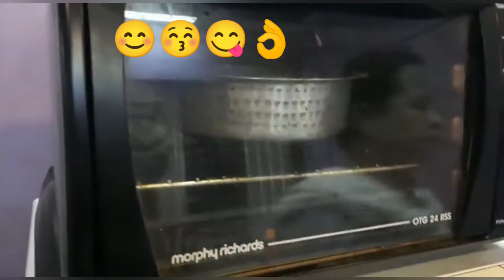NANEE SWEET DESSERT HALWA RECIPES 1UNIQUE VILLAGE DESSERT RECIPES HOME EIDSPECIAL SWEETDISH Custard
UNIQUE NANEE  SWEET DESSERT HALWA BARFI RECIPE   HALWA  RECIPE  VILLAGE FOODS SPECIAL-6 halwa recipes recipes for festival season- हलवा रेसिपी- Halwa - Winter Special-Indian Dessert Recipes-custard pudding--Egg Barfi- Sweet dessert recipes with custard powder
Sweet dessert recipes easy at home Sweet dessert recipes easy
Sweet dessert recipes by food fusion
Halwa recipe in urdu  food fusion  Sweet dessert recipes with custard powder  SWEET DESSERT  RECIPE
Halwa recipe food fusion  madras samayal  Simple sweet cake recipe in tamil HALWA RECIPE
halwa recipe rava  ruby ka kitchen Simple sweet recipes with custard powder हलवा रेसिपी
halwa recipe atta  kitchen with amna Simple sweet recipes indian custard pudding
halwa recipe suji  suji ka halwa dessert recipe Egg Barfi
Halwa recipe  sweets food fusion recipes  Sweet dessert recipes with custard powder
Recipe  sweet recipes easy breakfast Sweet dessert recipes easy at home
Halwa  HALWA RECIPE halwa Sweet dessert recipes pakistani
sweet dessert recipes dessert recipes indian sweet
sweet dessert recipes pakistani easy sweet dish halwa recipe
recipe in urdu easy at home kitchen with amna
dessert recipes umm ali yummy
quick & easy dessert recipes arabian desserts cake recipe
sweet dish for iftaar no bake हलवा रेसिपी
dessert recipes for eid dessert Egg Barfi
how to cook recipes custard pudding
Halwa recipes Sweet dessert recipes by food fusion how to make
ramadan recipe pastry

 recipes custard pudding

dessert # nobake dessert dessert recipe # no bake dessert recipes easy dessert easy recipes dessert

METHOD -2Egg dessert (Ande ka halwa) Recipe in English Ingredients: -Eggs 6 -Ghee ¼ cup -Sugar 8 tbs -Milk 2 cups -Yellow food color ¼ tsp -Cardamom powder ½ tsp -Nuts (Raisins, cashew nuts, almonds) as required -Kewra water or Rose water 1 tsp Directions: -In a blender, add eggs, ghee, sugar and milk, blend them properly. You can whisk it with hand too. -In a wok, add egg mixture and cook it on low flame and keep stirring it until mixture become thick and crumbly. -Add food color, cardamom powder and mix well. -Cook until milk and sugar water dies up. -Add dry fruits and cook on high flame until oil comes on surface. -Add kewra water/rose water and give it a good mix. -Egg dessert is ready.